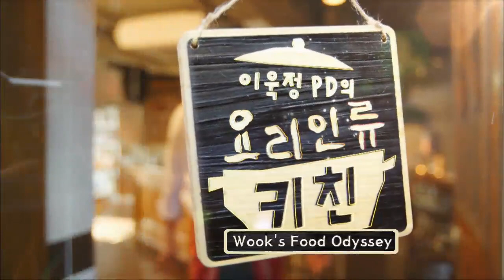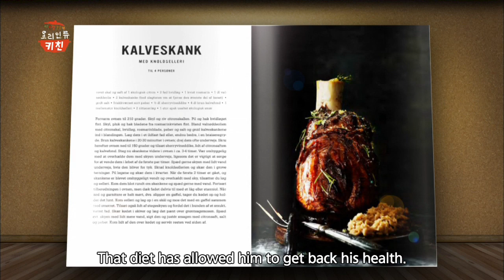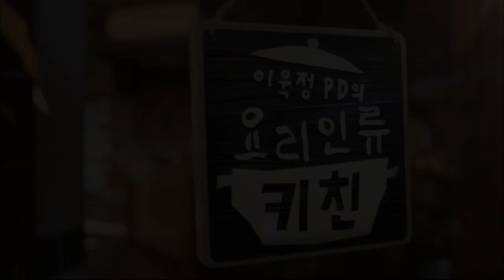Wook's Food Odyssey | 이욱정PD의 요리인류 키친 - Ep.44 (2015.06.25)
- Ep.44: Radish as pasta? Let’s make paleo spaghetti Bolognese!